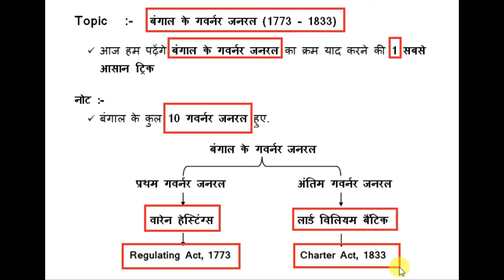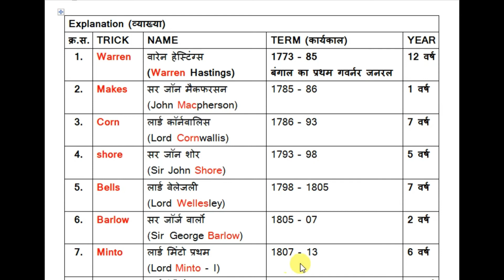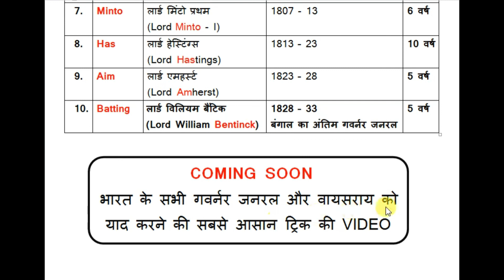trick to learn governor generals of bengal || बंगाल के गवर्नर जनरल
Trick to Remember :-
1. Warren Makes Corn,
2. Shore Bells Barlow,
3. Minto Has Aim of Batting.

Explanation (व्याख्या)
क्र.स. TRICK  NAME TERM (कार्यकाल) YEAR

1.  Warren वारेन हेस्टिंग्स
(Warren Hastings) 1773 – 85
बंगाल का प्रथम गवर्नर जनरल  12 वर्ष

2.  Makes सर जॉन मैकफरसन
(John Macpherson) 1785 – 86 1 वर्ष

3.  Corn लार्ड कॉर्नवालिस
(Lord  Cornwallis) 1786 – 93 7 वर्ष

4.  shore सर जॉन शोर
(Sir John Shore) 1793 – 98 5 वर्ष

5.  Bells लार्ड वेलेजली
(Lord  Wellesley) 1798 – 1805 7 वर्ष

6.  Barlow सर जॉर्ज वार्लो
(Sir  George Barlow) 1805 – 07 2 वर्ष

7.  Minto  लार्ड मिंटो प्रथम
(Lord Minto - I) 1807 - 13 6 वर्ष

8.  Has लार्ड हेस्टिंग्स
(Lord  Hastings) 1813 – 23 10 वर्ष

9.  Aim  लार्ड एमहर्स्ट
(Lord  Amherst) 1823 – 28  5 वर्ष

10.  Batting लार्ड विलियम बैंटिक
(Lord William Bentinck) 1828 – 33
बंगाल का अंतिम गवर्नर जनरल 5 वर्ष